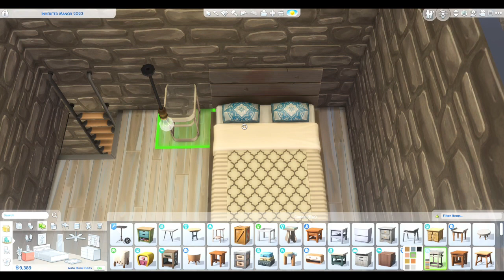We’re finally renovating the Carriage House + we got a puppy 🐶 Sims 4 Inherited Mansion Challenge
In this part we finally get to renovate the carriage house once the Repo Man decides to leave the lot… the struggle was real. We also got a new puppy!